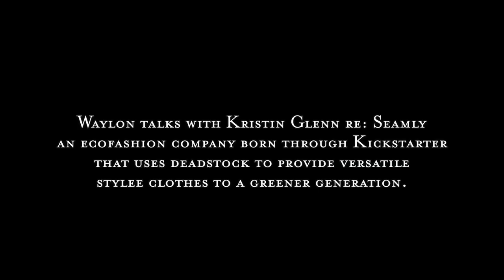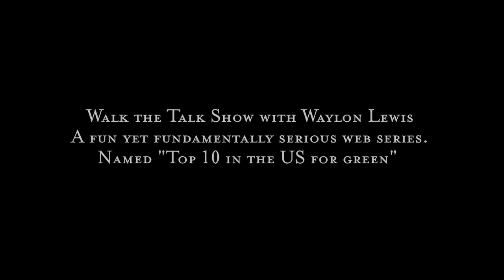"I was an environmentalist, but I was also a shopaholic." Kristin Glenn on Walk The Talk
In the moment with Kristen Glenn: Founder of Boulder based seamly.co Kristin Glenn talks with Waylon Lewis about the garment industry, the environment and how to make being sustainable fashionable.